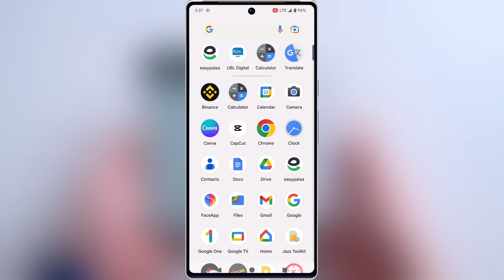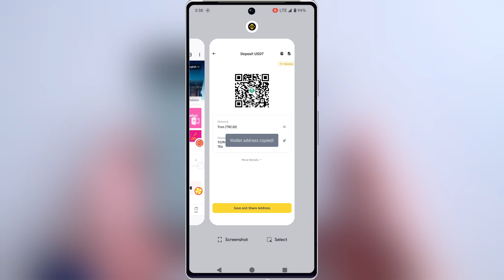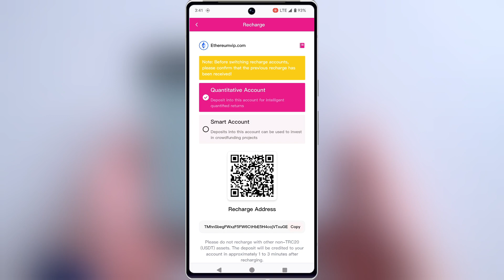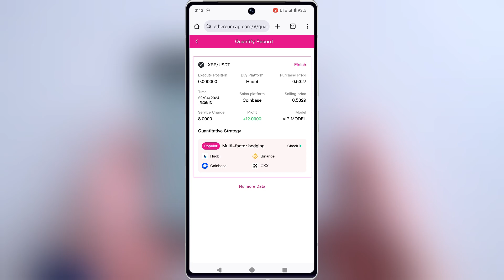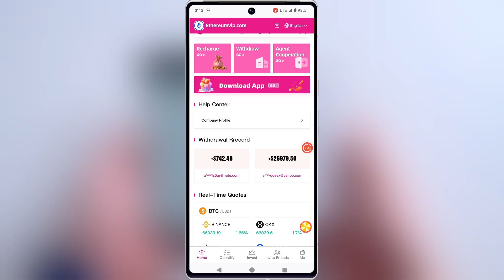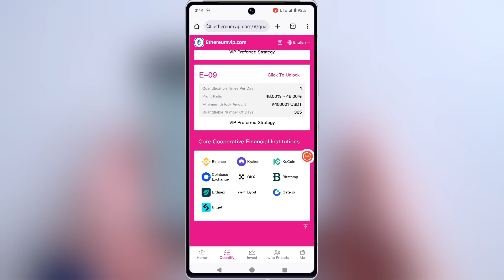How I Earned 8000 Rupees? | New website for earn money 2024 | online earning in pakistan